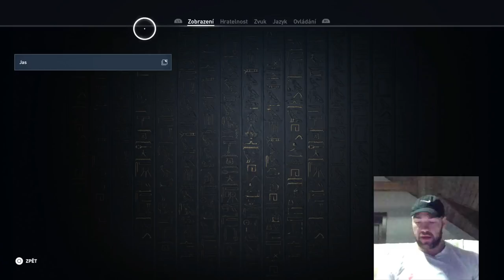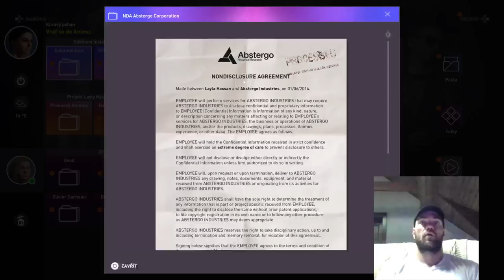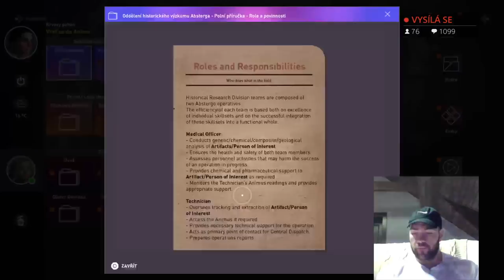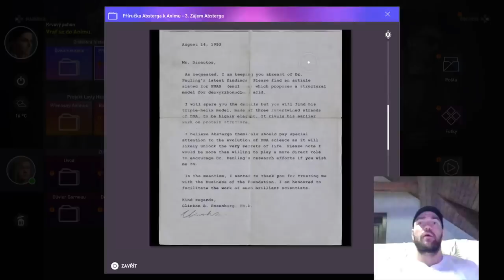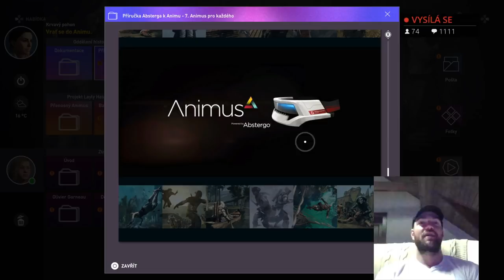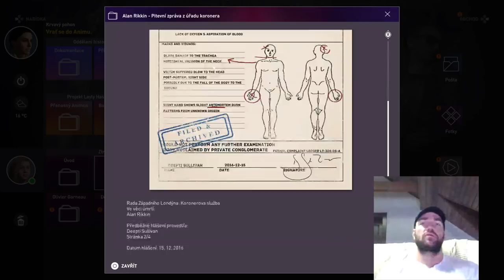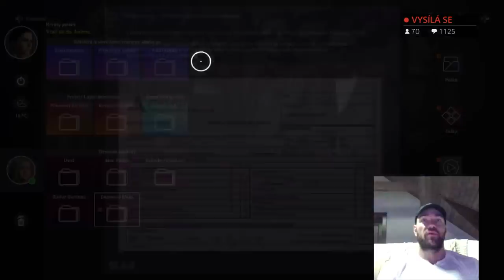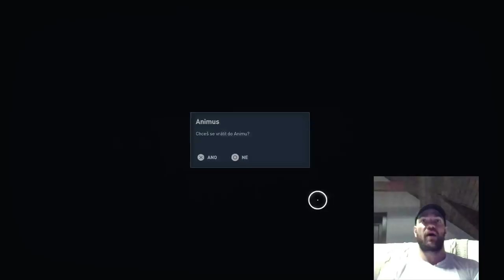Assassin's Creed: Origins (#1) : Prvních 5 hodin hry ! Epický začátek // Výhody GOLD EDITION verze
Posledních 5 Donaterů :

. Mikoláš Lebeda (56 Kč)
- Hana Došková (100 Kč)
- Jakub Štantejský (1 000 Kč)
- Pavel Vlček (900 Kč)
- Filip Červenák (250 Kč)

*** David Píchal ( 800 Kč ) ***